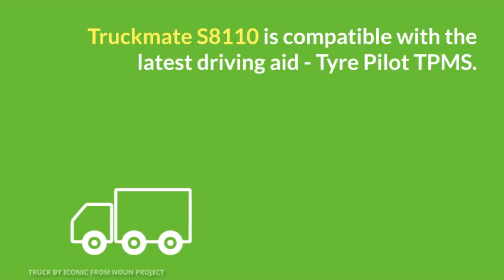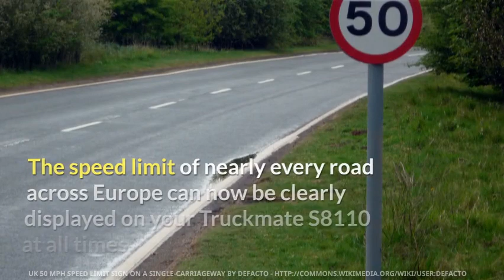Snooper truckmate S8110 SAT NAV Built in TV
Snooper truckmate S8110 SAT NAV with Built in TV packed with amazing features this Snooper Truck Sat Nav is on top of its game. Snooper have designed this amazing truck sat nav with all the features a truck driver will need to navigate safely and have even thought of including a freeview Digital TV for your rest periods.

See all the latest truck sat navs for trucking in the UK

View Product

Features of the Snooper truckmate S8110

Routing specific for your vehicle's parameters
Tyre Pilot (TPMS) compatible
Built-in Digital TV
HGV Specific POI’s
Lifetime Mapping & Traffic
Full European Mapping
7 Inch LCD Display
FM Transmitter
Enhanced 3-watt speaker
Junction view
Unique lane guidance
My Speed®
Navigate by Junction number
Multiple vehicle dimensions

Products I would recommend for truck drivers

Video Title: Snooper truckmate S8110 SAT NAV Built in TV